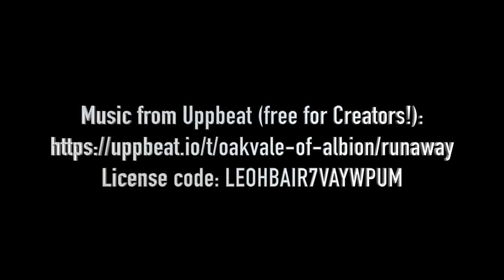Aidan Dubery Goal v Shelley FC Reserves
Aidan scores minutes after coming on as a substitute. A nice little finish off the inside of the post.

Help us support Prostate Cancer UK & Martin House Children's Hospice.